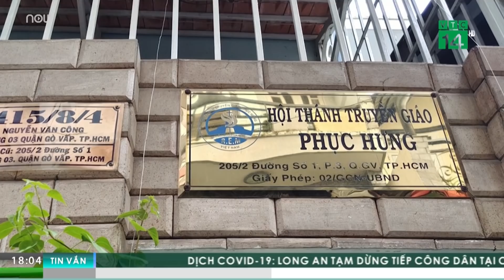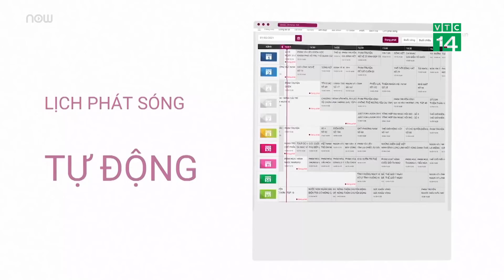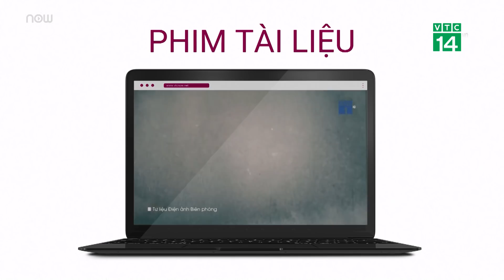Bị khởi tố, mục sư hội thánh truyền giáo Phục Hưng nói gì?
Mục sư hội thánh Phục Hưng lần đầu lên tiếng sau khi cơ quan chức năng khởi tố vụ án “Lây lan dịch bệnh truyền nhiễm nguy hiểm cho người” tại hội thánh này.